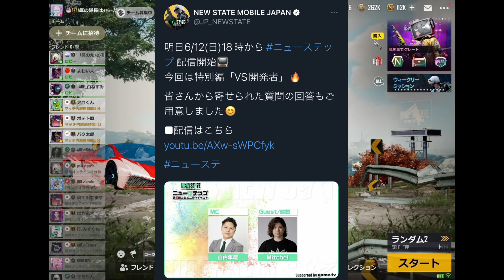【NEW STATE MOBILE】大事なお知らせ‼️見て下さい‼️【PUBGニューステイト】A-SQUAD公式パートナー@yoshisangame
PUBGNEWSTATE A-SQUAD 公式パートナー

pubg pubg new state#ゲーム実況